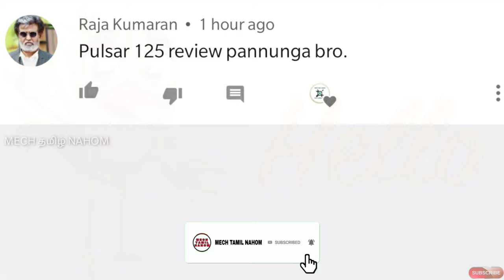Bajaj pulsar 125 neon complete tamil review | தமிழில் | Mech Tamil Nahom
Bajaj Pulsar 125 neon review in tamil and  pros and cons also advantages and disadvantages will be explained in this video and this video will be explained in Tamil language and thank you for watching this video